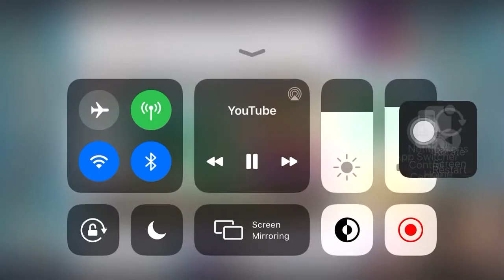Papa Louie 3 Level 4 Save Lisa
Foodini